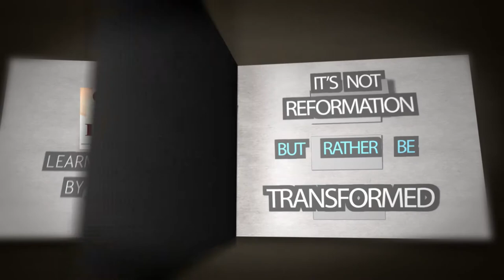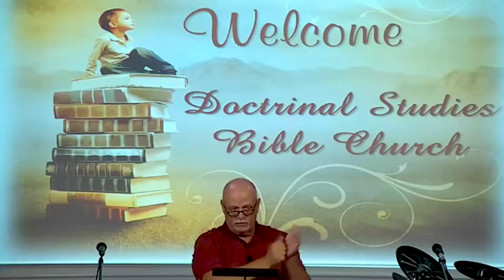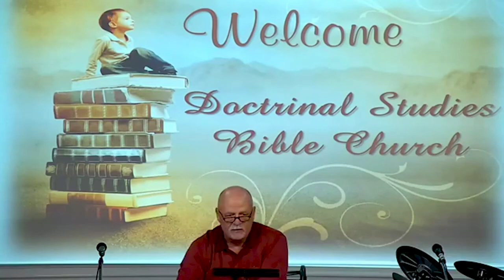DSBC - Al Rosenblum - The Life Cycle of the Local Church - Aug. 11th, 2019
Lesson:  The Life Cycle of the Local Church